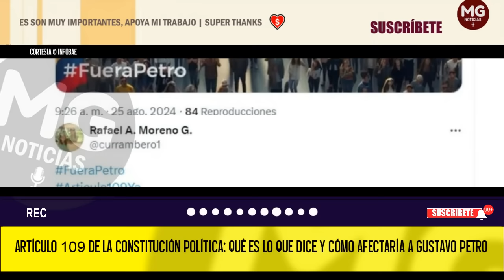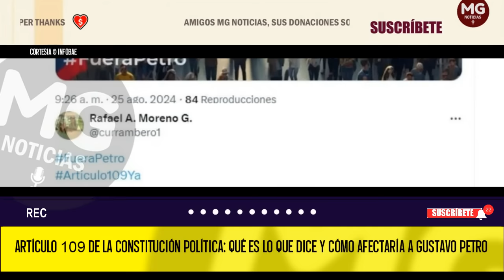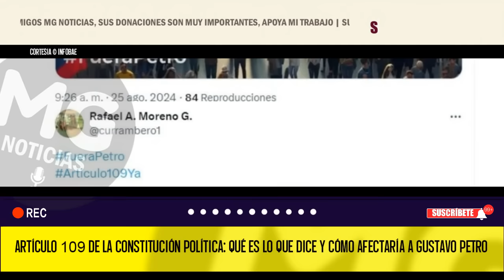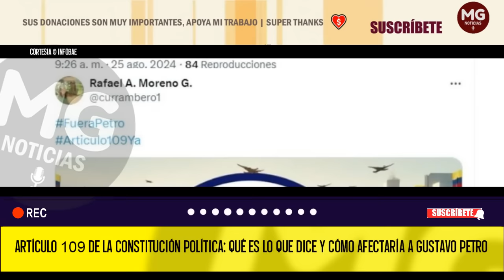JUICIO POLÍTICO A PETRO Artículo109YA fuerapetro ⛔ Cómo afectaría a Gustavo Petro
Artículo 109 de la Constitución Política: qué es lo que dice y cómo afectaría a Gustavo Petro
A través de las redes sociales, se hizo tendencia en las redes sociales a la petición, desde los sectores de oposición, a que se aplique lo dispuesto en este apartado de la Carta Magna, lo que traería consecuencias para el presidente de la República
INFOBAE